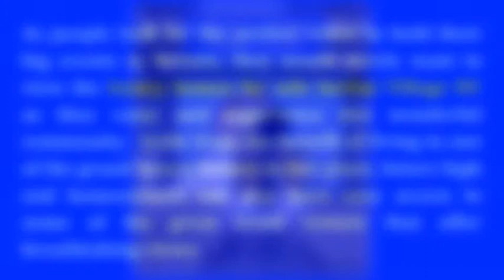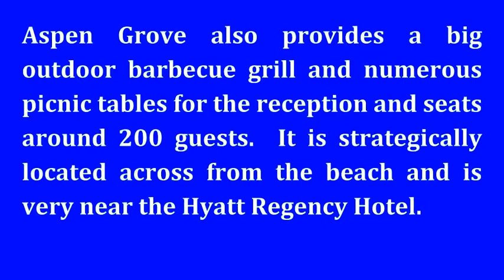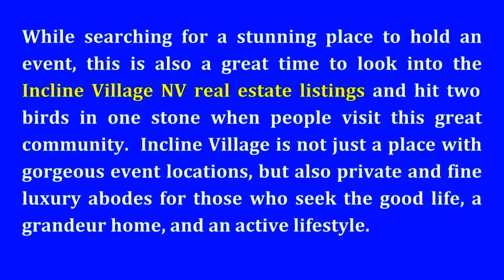Homes for sale in Incline Village | Celebrating Special Events in Incline Village Nevada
- Celebrating Special Events in Incline Village Nevada...

Planning to buy a luxury home in Incline Village NV? If you are looking for the perfect luxury home or condo for sale in Incline Village NV, call me, Peg Augustus at . With my personalized service and extensive knowledge of the Incline Village real estate market, I can help you find the perfect property that best suits your needs and high-end tastes.